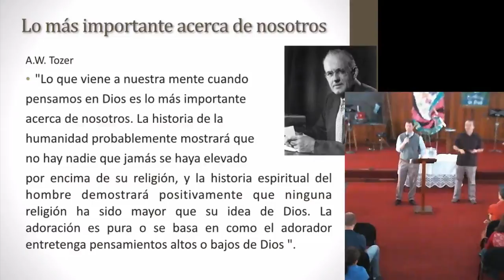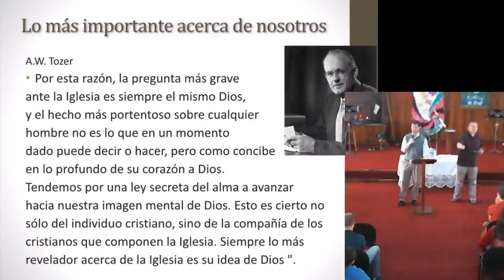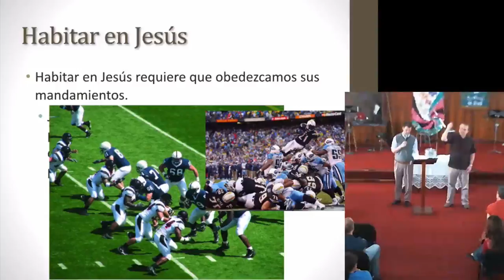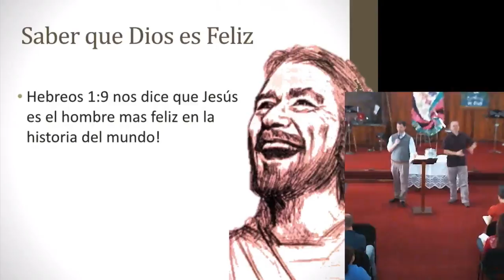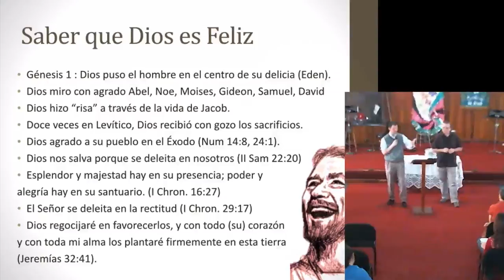Pasión por Jesús -- Parte 1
Aaron Smith nos comparte sobre principios de cómo tener pasión por Jesús.  Dios no nos salvó sólo "de" algo -- para evitar el infierno, sino que nos salvó "para" algo -- para tener una relación apasionada con él que produzca fruto.  En esta primera parte vemos cómo Dios es un Dios felíz que se deleita en nosotros a pesar de nuestros errores.

¿Qué otro Dios hay como tú, que perdona la maldad y olvida el pecado del remanente de su pueblo? Tú no guardas el enojo todo el tiempo, porque te deleitas en la misericordia. -- Miqueas 7:18